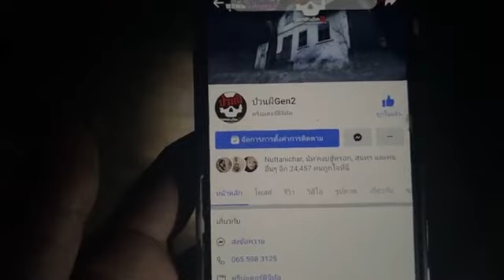มัดรวมV 2 EP 110 มาบวกกับผีที่ป่าช้า